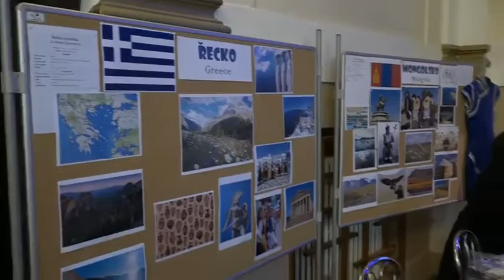Setkání národů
Festival tradic, kultury a kuchyně více než dvaceti národů světa s názvem Setkání národů přilákal do hradeckého Adalbertina stovky návštěvníků.